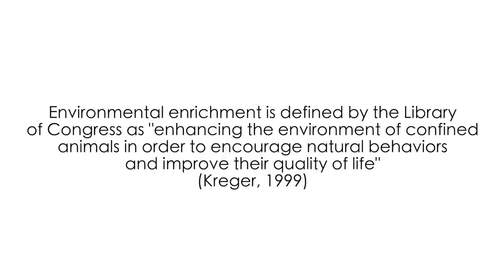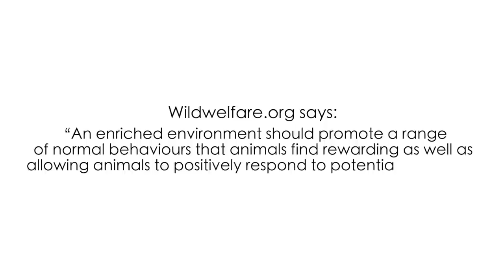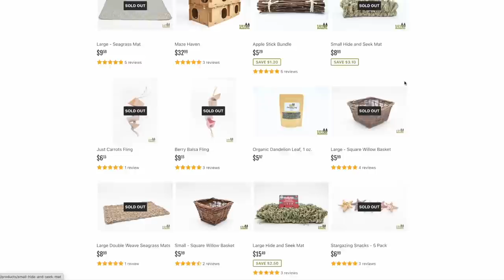All About Rabbit Enrichment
Enrichment is such an important aspect of any animal's life, it gives them positive interactions with their environments and encourages them to be active and explore in ways they naturally would in the wild. So in today's video, we go through all the ways you can provide enrichment in your rabbit's life!

Links to things mentioned in video:

Wildwelfare.org

0:00 intro
1:10 What is Enrichment?
1:48 Social Enrichment
4:35 Cognitive + food enrichment
8:12 Physical habitat enrichment
12:21 Outro